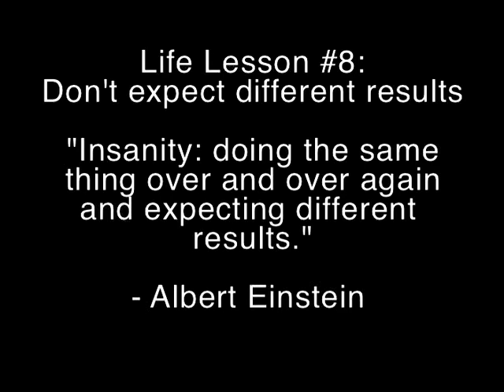Escape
Albert Einstein had 10 great life lessons. One was to not expect different results when doing the same thing over and over again. Claude is stuck in a room and tries to escape by beating the wall with a bat. Even though his beatings proved ineffective, Claude continues to beat the wall but his attempts are futile.                                    This video was made for Grand Valley's Image and Sound class with Shae Spencer. All images are hand drawn. There are over 100 drawings and 16 hours of work. Enjoy